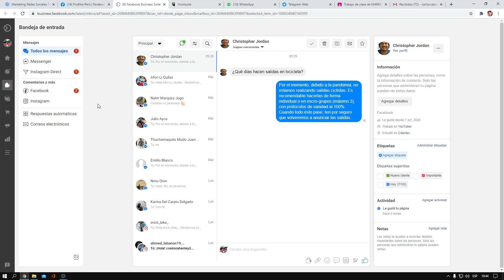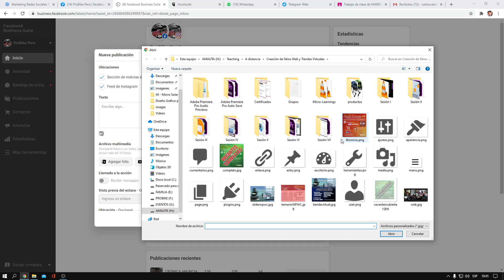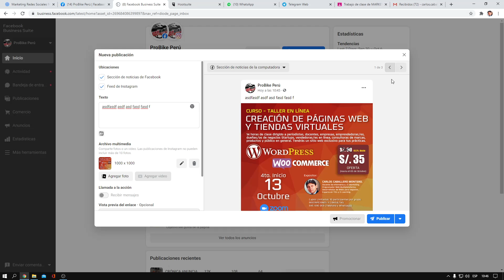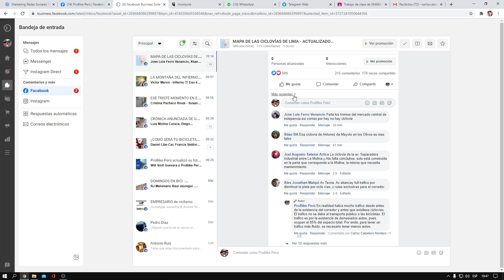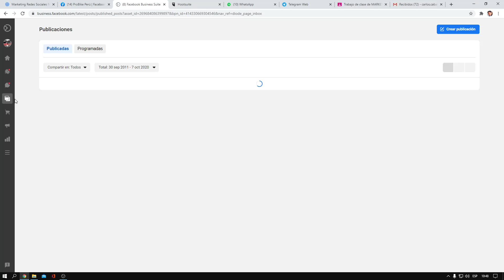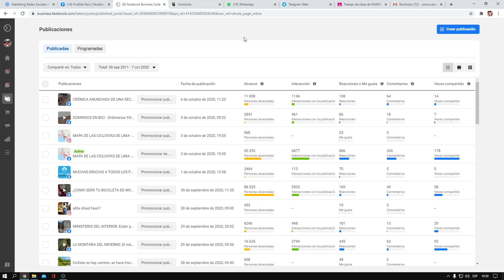Business Suite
Herramienta para publicar contenidos en Facebook e Instagram.